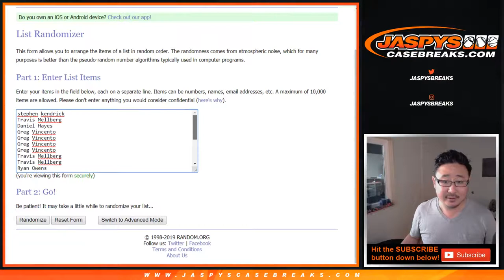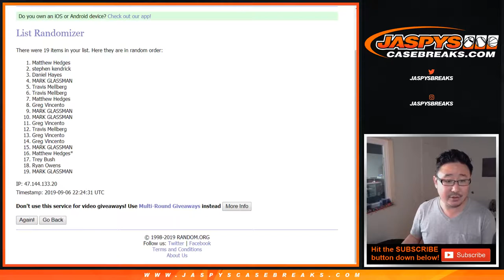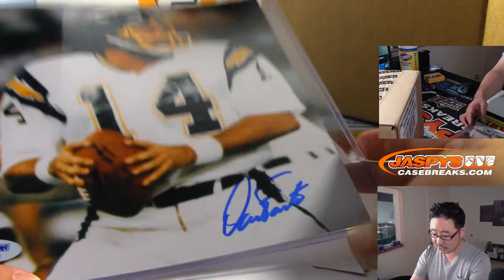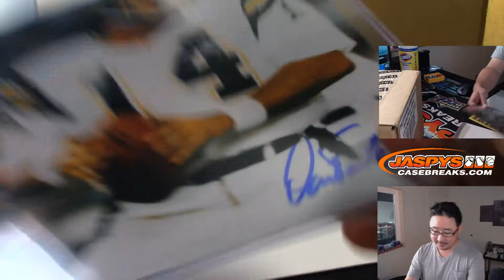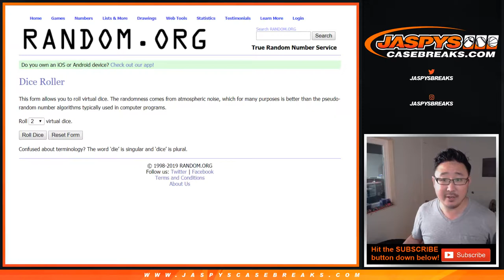Fr, 09/06/19 || 1Box RL #96 || 2017 Gold Rush HALL OF FAME Autographed 8x10 Photo